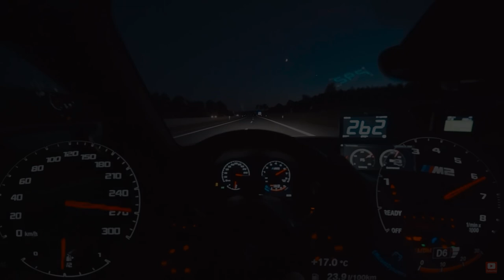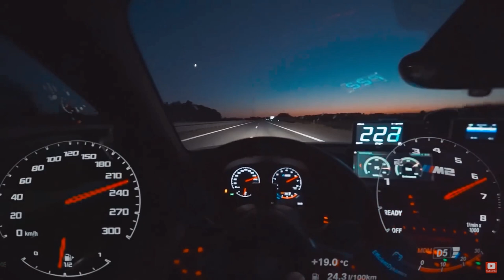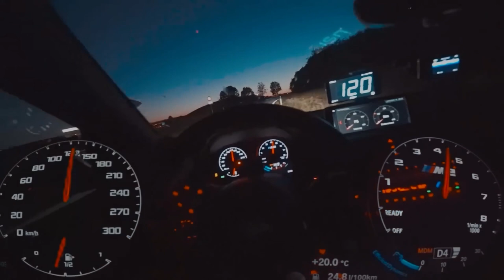Deftones - Be Quiet and Drive (Far Away) (xSAGEx flip) (Slowed)